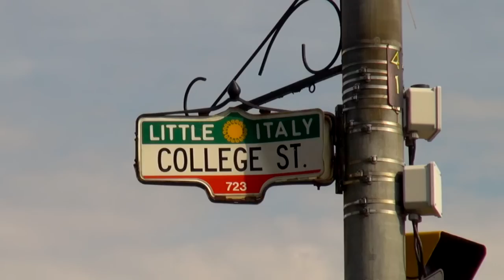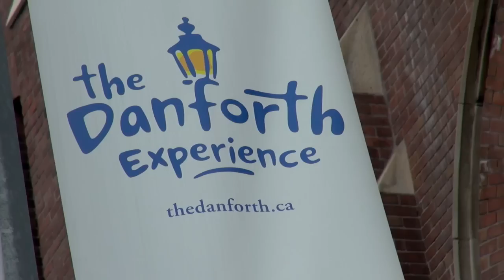We Love Toronto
What's so great about Toronto?  Let us count the ways.

It's the city most non-Canadians think of when they think Canada and it's no surprise. It's the most populous, the most visited and the business & financial hub of the country. But those are just numbers and we know there's more to Toronto than that.

We set out to find out what it is about Toronto that has everyone so smitten. What do they love to do, how do they stay healthy in the big city, where to they like to go and what keeps them happily in the city's big embrace? We were overwhelmed at the variety of answers!

If you're a true blue Torontonian, you know we're only scratching the surface. If you're not from Toronto, the surface will have you itching to explore more of this awesome city a little more deeply.

They say this city is a party and we're ready to party with it. Are you?

If you like our love letter, please pass it on by liking, sharing and commenting. We know this is just a hint of what makes Toronto so great. Go ahead, tell us what we missed. Turn this love letter into a romance novel with your comments below!

Special thanks to Melissa Ramos - Sexy Food Therapy, Alessandra De Oliveira - Laya Spa & Yoga, Moira Nordholt -- Feel Good Guru, Joy McCarthy -- Joyous Health, Lynsey Walker -- Lynsey Loves Food, Chris Wong -- Young Urban Farmers, Grace Dubery, Virginia Block -- Amego Electric Vehicles, Fred Kennedy -- 102.1 The Edge, Colin & Justin -- Cabin Pressure on Cottage Life TV, Kris Osborne -- 80twenty and Mary Lorenzoni & Bri Botsford from tuja wellness.

tuja wellness is a Canadian website committed to inspiring a healthier and more conscientious everyday through their articles, videos, podcasts and city directories & events.